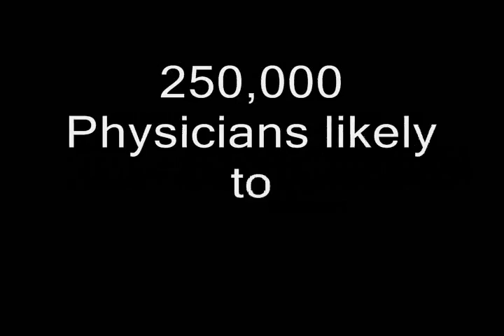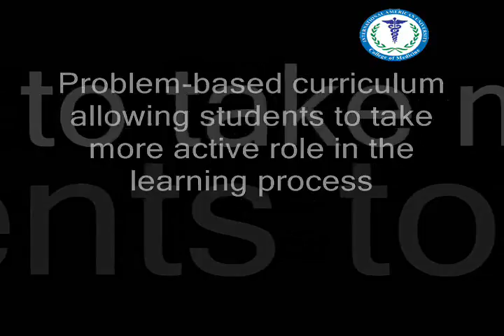IAU College of Medicine, St. Lucia.